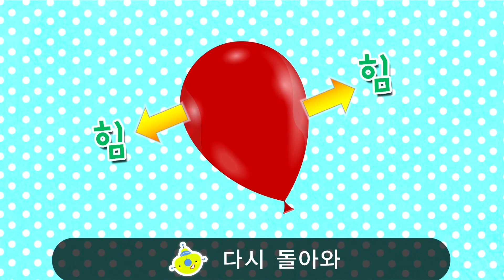누리나래 11호 3단계 수업활용 영상 용수철 까꿍 인형 만들기(탄성송)